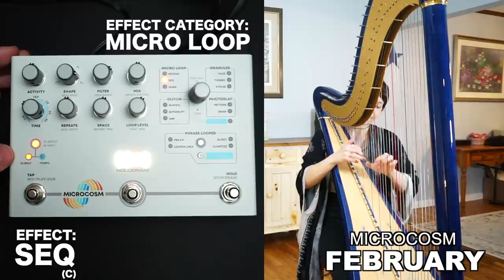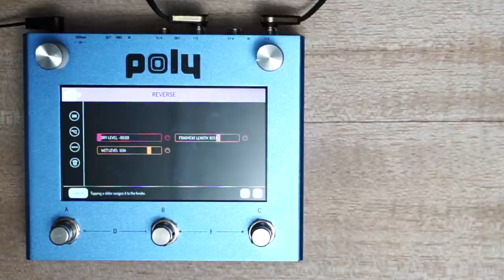Harp with effects pedals // Channel Highlights 2021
Thank you all so much for the most incredible year on YouTube!!!

I decided to compile my favorite moments from my effects pedal demos over the past year, which are all original improvisations/compositions on harp with effects pedals!

 In 2021, I gained 58K subscribers, 4.4 million views, and countless new friends! Thank you all so much for making this year so special!

You can download all of this audio (and more) on my BandCamp

Merch!